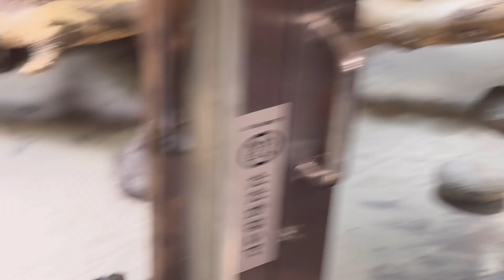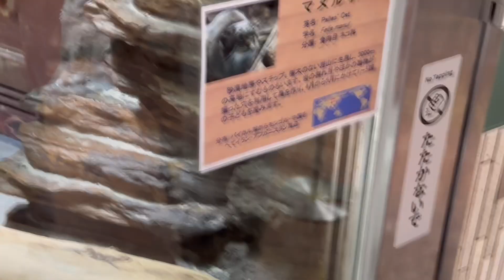ママのミルクを飲む子猫と邪魔する子猫😹 7月23日 上野動物園 マヌルネコ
片一方は凄く元気だね。

猫好きなので起きてたら撮ります😁